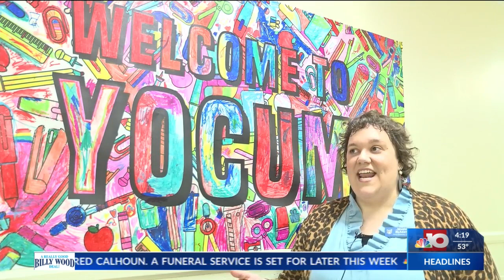NBC 10 News First at 4: "Educator of the Week" - Nicole McAdams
EL DORADO, Ark. (KTVE/KARD) -- In this week's "Educator of the Week", we shine a light on Yocum's very own art teacher, Nicole McAdams. Nicole is a student favorite who considers Yocum her family.